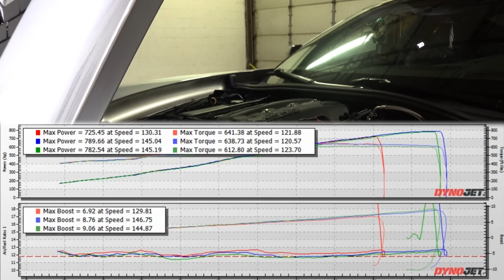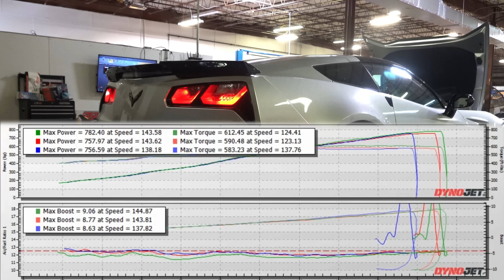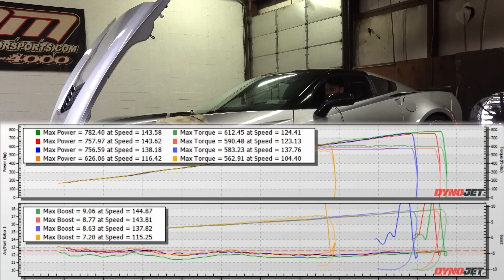Procharged Iron Block LT1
On Today's Episode of the RPM Web Series,